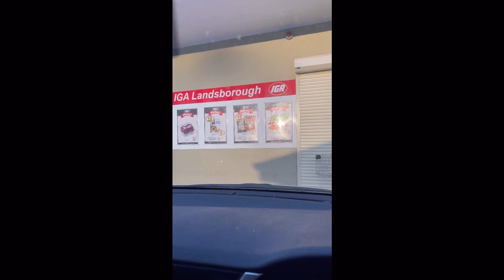Shopping at Landsborough IGA then having a yum dinner with the goodies!